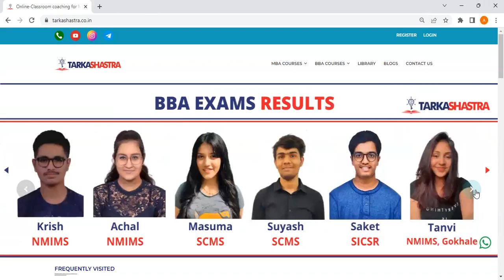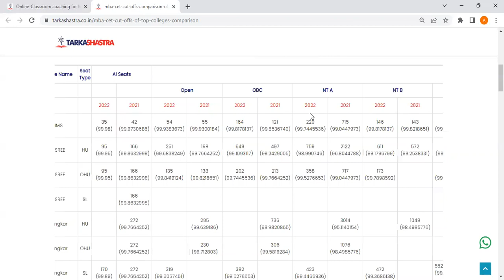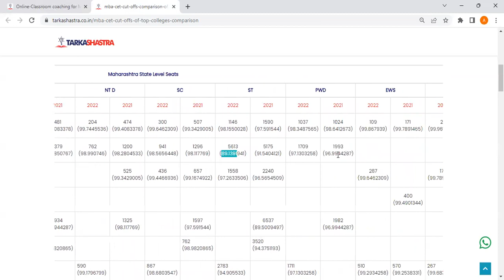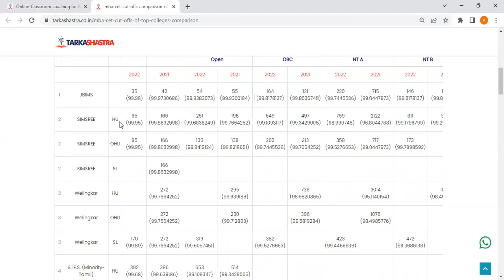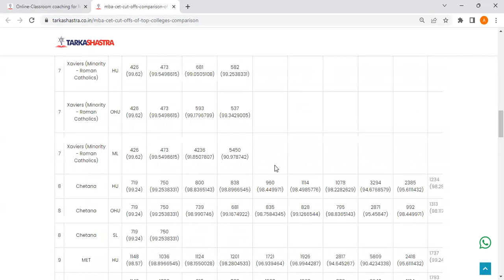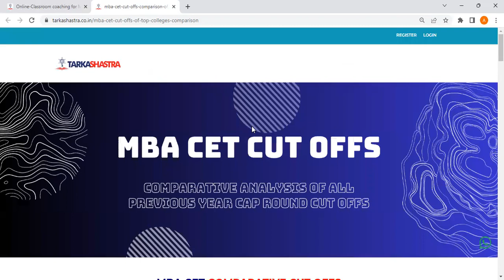MBA CET | Analysis of CAP Round I category wise cut offs through for 2021 & 2022 | Tarkashastra